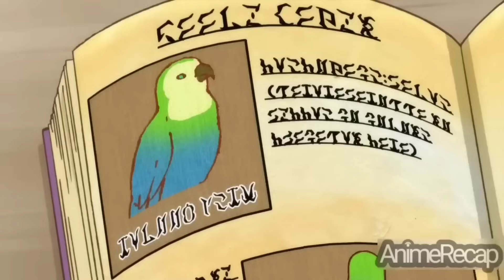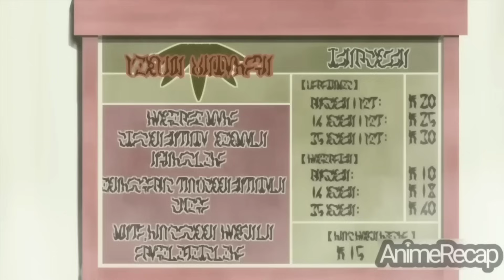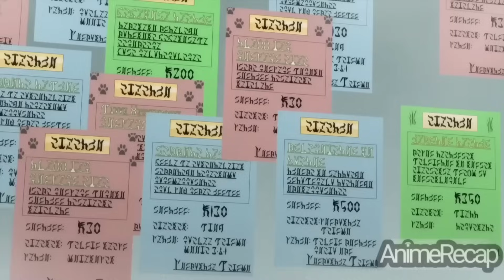PINAGTATAWANAN SYA DAHIL MAHINA NGUNIT NAISUMMON NYA ANG MGA DEMONYO AT NAGING OVERPOWERED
Anime Title: Demon Spirit Seed Manual s1 Tagalog Recap

Aksidenteng Napunta sya sa mundo ng fantasy, pinagtatawanan sya ng lahat ng estudyante doon ngunit nagawa paring maging Pinakamalakas